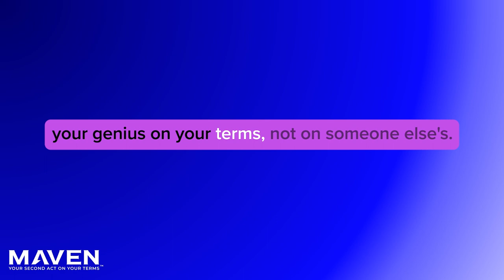Rich Daniels Insider Story On Being A Fractional General Counsel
Rich Daniels, a Fractional General Counsel, talks about the importance of legal risk mitigation for small and medium-sized businesses. Rich explains that his role is to help businesses save money, mitigate risk, and focus on their core business. He emphasizes the value of personalized legal advice tailored to the specific needs of each business. Rich discusses common contract issues and the consequences of not understanding contracts. He also shares his personal experiences and insights that have shaped his approach to helping businesses navigate legal challenges. Rich concludes by highlighting the challenges of building a fractional business and his plans for the future.

Kay takeaways from the episode include:

* Fractional General Counsel provides personalized legal advice tailored to the specific needs of small and medium-sized businesses.
* Contracts are a critical aspect of business and should be thoroughly understood to avoid legal issues.
* Business owners often overlook legal risks, but being proactive and addressing legal issues can save money and protect the business.
* Building a fractional business requires educating business owners about the importance of legal risk mitigation and the value of legal expertise.